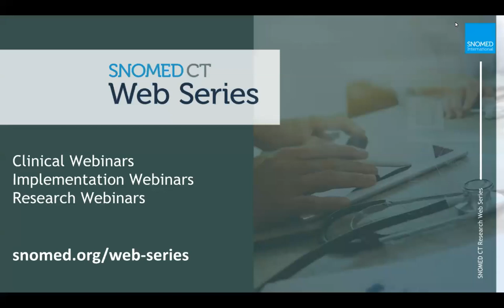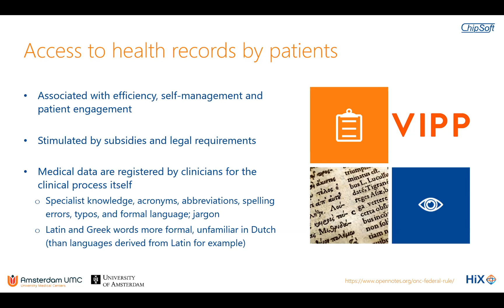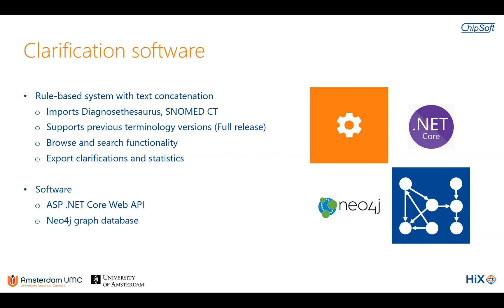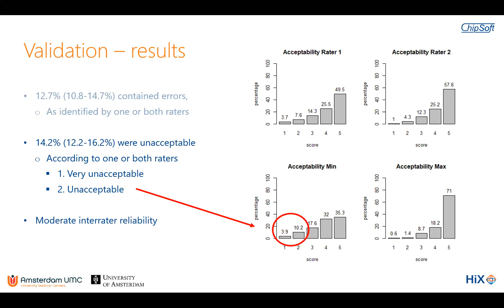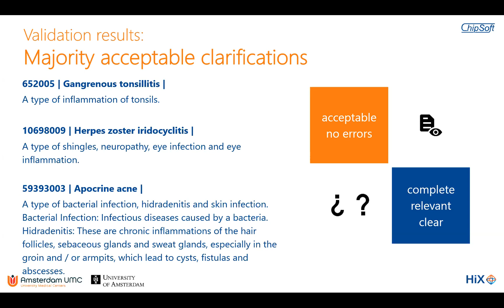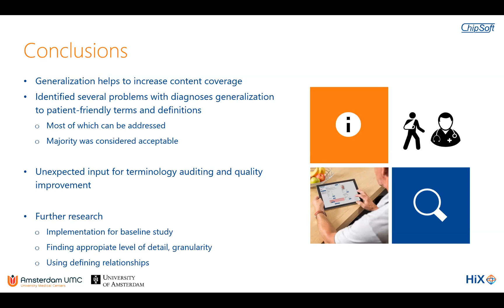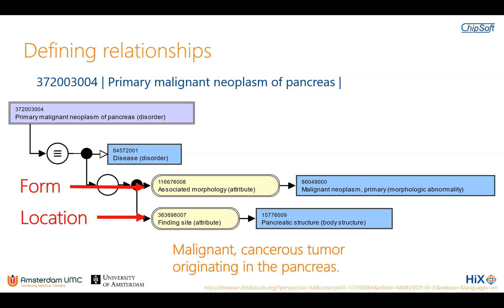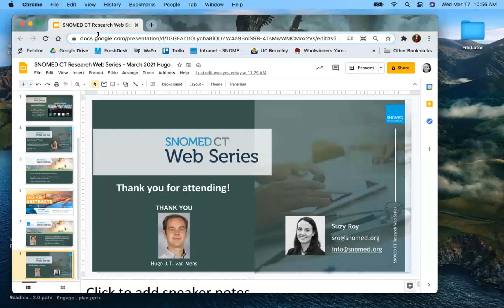SNOMED CT Research Web Series - van Mens - March 2021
Utilizing the SNOMED CT hierarchy to generate patient-friendly clarifications: challenges and opportunities

The SNOMED CT Netherlands Patient-Friendly Extension contains a limited set of terms and definitions to help laymen understand medical data. In this presentation, Hugo will show how he used this relatively small set, and the SNOMED CT hierarchy, to generate clarifications for a high percentage of all diagnoses. Results from a validation study and plans for further research and development will be discussed.

Presenter: Hugo J.T. van Mens, MSC
PhD candidate at Amsterdam UMC and software developer at ChipSoft